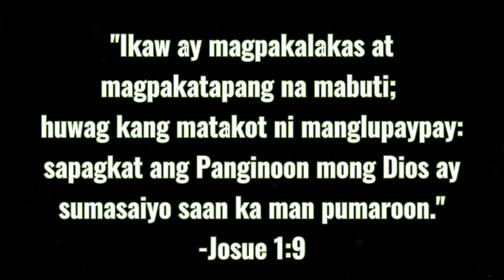Alam mo ba? | Ukelele & Guitar Cover by Pastor Siblings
"Be strong and of a good courage;
be not afraid, neither be thou dismayed:
for the Lord thy God is with thee
whithersoever thou goest."
-Joshua 1:9

Ukelele:
✨Kelly Anne Pastor
✨Lysander Pastor Jr.

Guitar:
✨Shekinah Paula Pastor